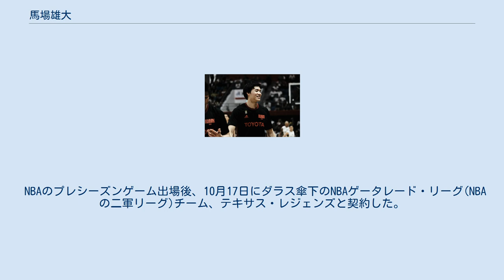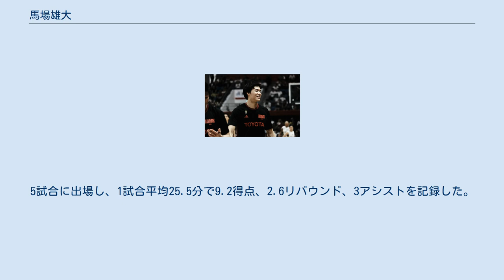馬場雄大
メルボルン・ユナイテッドの選手
馬場 雄大（ばば ゆうだい、1995年11月7日 - ）は、日本の男子バスケットボール選手。
富山県出身。
富山第一高等学校、筑波大学卒業。
Bリーグの日本人初のNBA契約選手。
オーストラリアNBLのメルボルン・ユナイテッドに所属していた。
妻は女優の森カンナ。
 富山第一高校ではコーチを務める父の下で2年生エースとしてウィンターカップ出場。
 筑波大学進学後、全日本大学バスケットボール選手権大会の67回、68回大会2連覇メンバーとなった。
 大学在学中の2017年6月、Bリーグのアルバルク東京と契約した。
新人の2017-18シーズン、2年目の2018-19シーズンともBリーグ優勝メンバーとなる。
2018-19シーズンプレイオフ・ファイナルの千葉ジェッツ戦では12得点、12リバウンド、6アシスト、2スティールを記録してMVPを受賞した。
 2019年7月、NBAダラス・マーベリックスの一員としてNBAサマーリーグに挑戦した。
W杯終了後の9月17日、マーベリックスから正式オファーを受けキャンプへの参加を発表。
9月19日、マーベリックスと「エキシビット10」契約（キャンプ参加とプレシーズンゲームに出場する契約）が正式に発表された。
Bリーグ出身者で初のNBA契約選手となった。
 NBAのプレシーズンゲーム出場後、10月17日にダラス傘下のNBAゲータレード・リーグ(NBAの二軍リーグ)チーム、テキサス・レジェンズと契約した。
コロナウイルス感染症の流行によりシーズンが中止となるまで41試合に出場し、1試合平均19.6分出場、6.3得点、2.6リバウンド、1.3アシスト、1.0スチールを記録した。
 2020年7月、オーストラリア・NBLのメルボルン・ユナイテッドと契約した。
2020-21シーズンは30試合出場で、平均8得点、2.3リバウンド、1.2アシスト。
メルボルンのNBL制覇に貢献し、優勝メンバーとなり、チームのディフェンシブプレーヤーオブ・ザ・イヤーに選ばれた。
 2021年3月、楽天とマネジメント契約。
 高校1年でU-16アジア選手権3位、2年では飛び級でU-18日本代表に選ばれアジア選手権4位。
 大学進学後も、2015年ユニバーシアードに出場し、2年から日本代表候補に選ばれる。
 2017年、東アジア選手権日本代表に選ばれる。
マカオ戦では第2Q開始直後にダンクを披露した。
 2019年7月、ワールドカップ中国大会の日本代表に選出。
アメリカ戦でチーム内最多の18得点を記録。
5試合に出場し、1試合平均25.5分で9.2得点、2.6リバウンド、3アシストを記録した。
 2021年7月、東京オリンピックの日本代表に選出された。
 2021年7月1日、女優の森矢カンナとの結婚を発表。